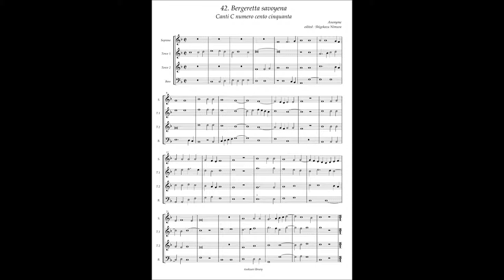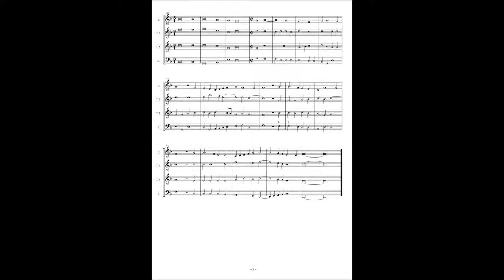Canti C No.42 Anonymous "Bergeretta savoyena"